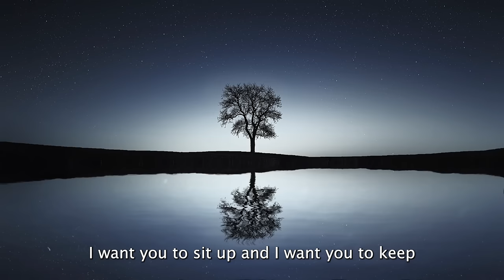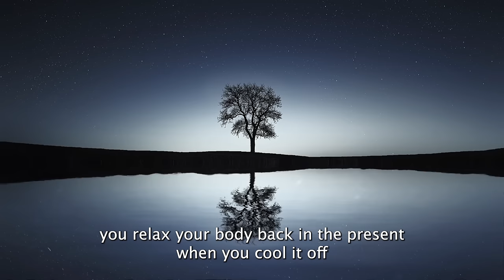🧘🏼‍♂️ Dr. Joe Dispenza Guided Mediation | Breaking the Habit of Being Yourself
Unlock your potential with the FREE Scripting for Manifestation worksheet! This step-by-step guide helps you align your thoughts and emotions to manifest your desires.

Today we present a guided meditation by Dr. Joe Dispenza.

To skip straight to the beginning of the meditation, go to 1:17 in the video.

This meditation, which runs almost 40 minutes long, is designed to help you break free from habitual patterns and center yourself in the present moment. Dr. Dispenza combines neuroscience with ancient wisdom to guide you into a state of mindfulness and inner peace.

Find a quiet, comfortable place, close your eyes, and let Dr. Dispenza lead you on a journey of self-discovery and tranquility. This meditation is only slightly guided, allowing you to deeply explore your consciousness.

If you enjoy this session, please:
💬 Share your experience in the comments